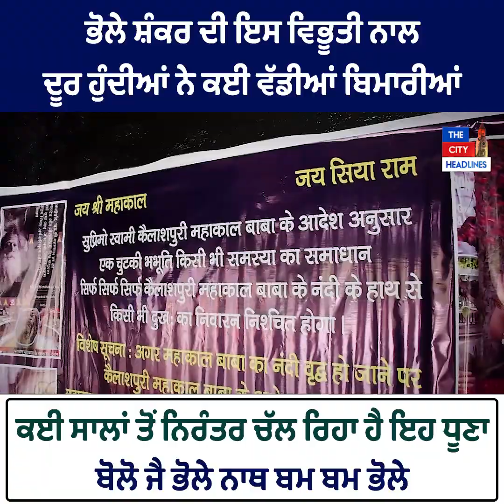ਭੋਲੇ ਸ਼ੰਕਰ ਦੀ ਇਸ ਵਿਭੂਤੀ ਨਾਲ ਦੂਰ ਹੁੰਦੀਆਂ ਨੇ ਕਈ ਵੱਡੀਆਂ ਬਿਮਾਰੀਆਂ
ਭੋਲੇ ਸ਼ੰਕਰ ਦੀ ਇਸ ਵਿਭੂਤੀ ਨਾਲ ਦੂਰ ਹੁੰਦੀਆਂ ਨੇ ਕਈ ਵੱਡੀਆਂ ਬਿਮਾਰੀਆਂ, ਕਈ ਸਾਲਾਂ ਤੋਂ ਨਿਰੰਤਰ ਚੱਲ ਰਿਹਾ ਹੈ ਇਹ ਧੂਣਾ, ਬੋਲੋ ਜੈ ਭੋਲੇ ਨਾਥ ਬਮ ਬਮ ਭੋਲੇ